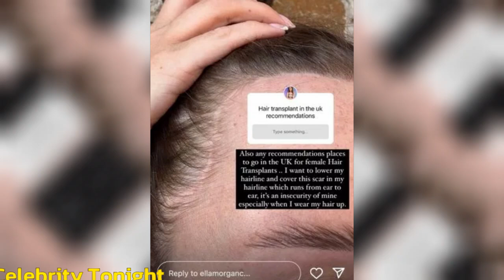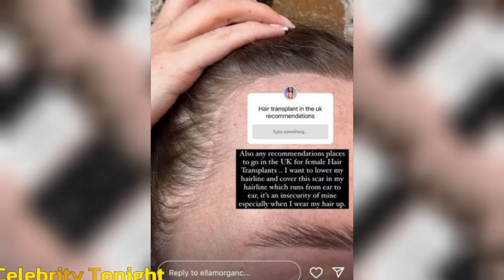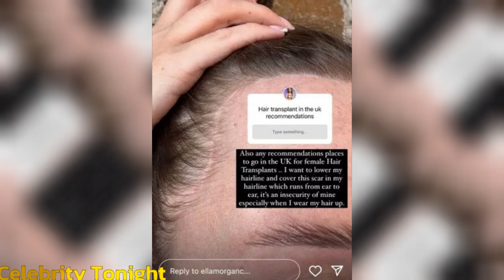Celebs Go Dating's Ella Morgan pleads with fans for advice over insecurity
Celebs Go Dating star Ella Morgan has opened up about her plans for a hair transplant as she opens up about insecurity.

Ella asked fans for advice on where to go to get the cosmetic procedure done as she spoke candidly about her true feelings about her hairline. Holding her hair back and posting a shot of her forehead, Ella asked fans for 'Hair plant recommendations in the UK." The glam star dated JJ on Married At First Sight, and hit headlines when she partner-swapped and ditched her husband to date JJ on the series where strangers get married after meeting for the first time at the alter.

Ella said on her Instastories: "Also any recommendations in the UK, places to go for female hair transplants? I want to lower my hairline and cover this scar in my hairline which runs from ear to ear, it's an insecurity of mine especially when I wear my hair up." Meanwhile, Ella is winning hearts on Celebs Go Dating.

She became the first transgender star to take part in Married At First Sight UK and is now trying her luck at love on another E4 programme. She joins other famous faces including Chris Taylor, Stephen Webb, Helen Flanagan, Jamelia and Tristan Phipps.